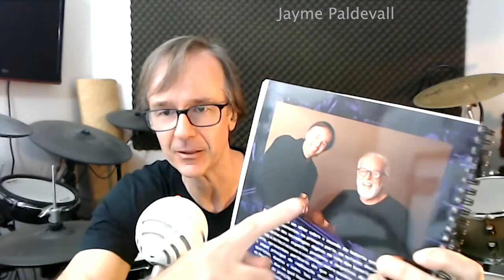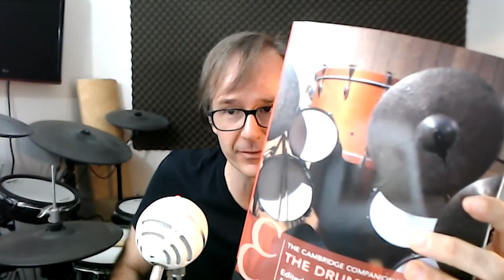EP143 - The History of the Drum Kit in Brazil with Daniel Gohn - Drum History Podcast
Daniel is a professor at the Federal University of São Carlos in Brazil, along with being a contributor to "The Cambridge Companion to the Drum Kit". Daniels history for this episode goes back to 1917 in Brazil and takes us through the amazing history of drum sets, drumming styles, and iconic drummers which has many parallels to the American and European histories we usually hear on the show - but this is uniquely Brazilian!
companion-to-the-drum-kit/3883F371E040EC3681646F170E4FA078

Here is a resource of names that Daniel mentioned in this episode that he provided to help English speakers easily find the players and records easily:

- Luciano Perrone (father of Brazilian drumming)

- first drum solo in the song Faceira (1931)

- 50 years partnership with Radamés Gnatalli

- Recording of the song Aquarela do Brasil in 1939

- Oscar Bolão: author of “Batuque is a privilege”

- Edison Machado – creator of samba no prato

- Or was Hildofredo Correa?

- Antonio Carlos Jobim (record in 1963): The composer of Desafinado, plays

and the only record of Edison Machado as a leader: É Samba novo (1963)

- Milton Banana played in the João Gilberto record Chega de Saudade (1959). He also

played in Getz / Gilberto (1963)

- Dom Um Romão played in the Jobim / Sinatra record (1967)

- Airto Moreira played with Sambalanço Trio and Sambrasa Trio, then in Quarteto

Novo (1967)

- When discussing recording technologies, I mentioned the drummer Wilson das Neves

and suggested listening to his work with Chico Buarque

- Modern players: Marcio Bahia, Nenê, Zé Eduardo Nazário, Celso de Almeida, Ramon

Montagner, Edu Ribeiro, Kiko Freitas

- I mentioned Hermeto Pascoal and Egberto Gismonti as important references